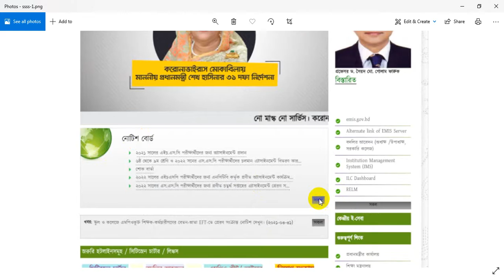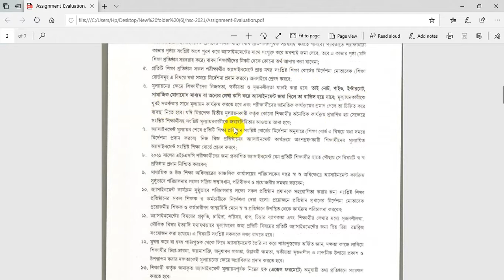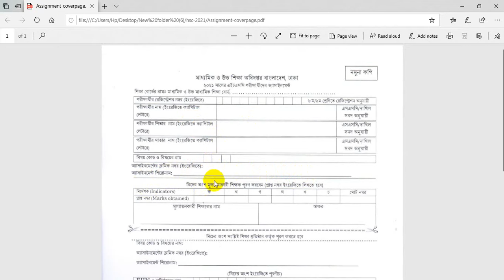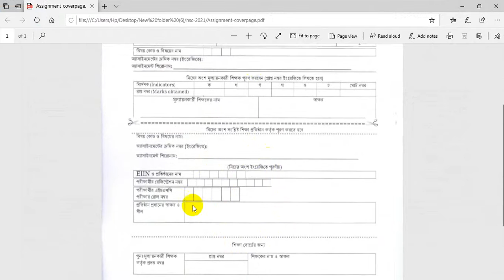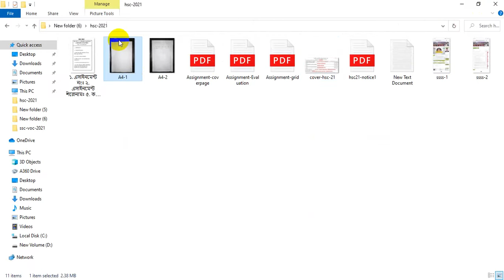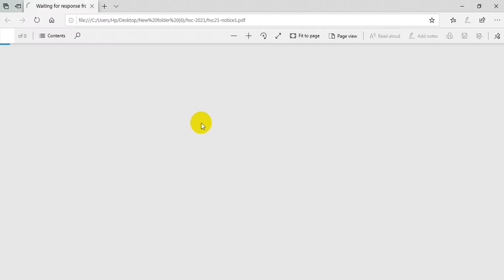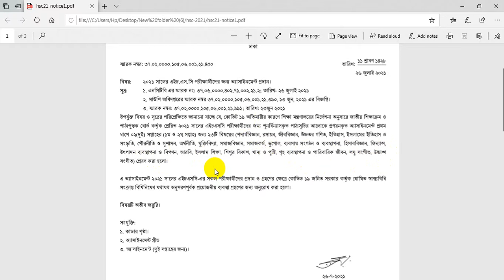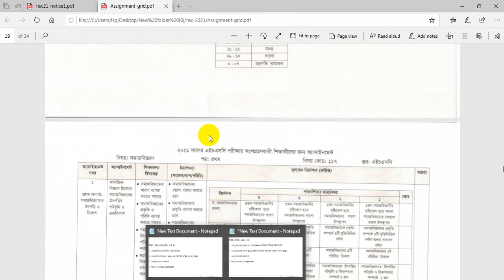HSC exam 2021 Assignment || HSC 2021 Assignment Cover Page || এইচএসসি ২০২১ অ্যাসাইনমেন্ট লেখার নিয়ম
Assignment Cover Page PDF :

Assignment Question 1st and 2nd Week PDF :

Edu Board Site : www .dshe. gov. bd